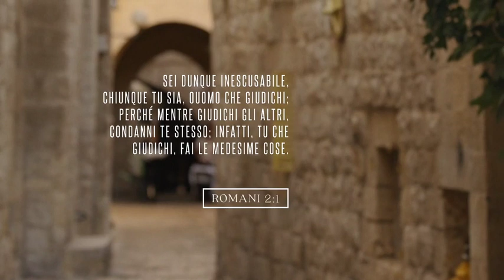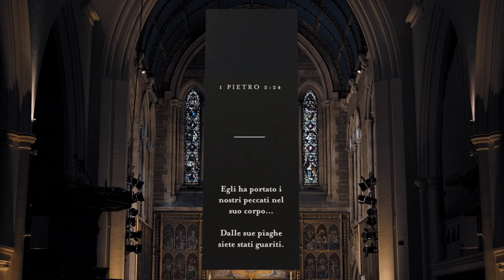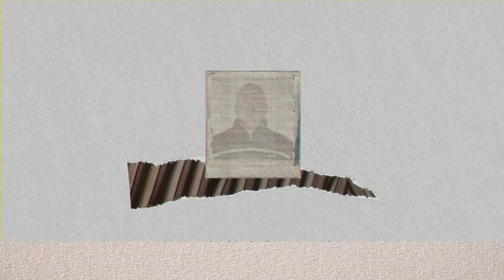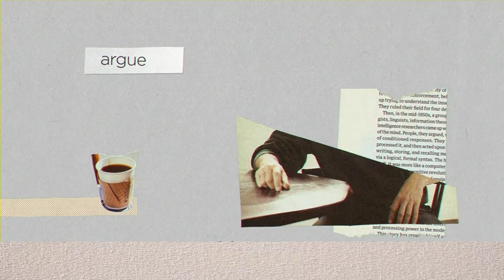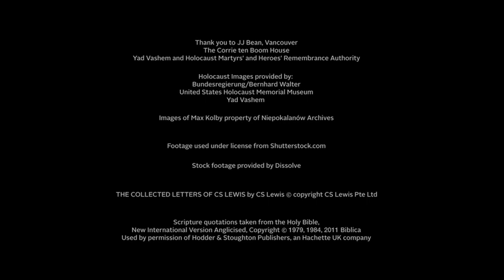AFS Italy Episode 3